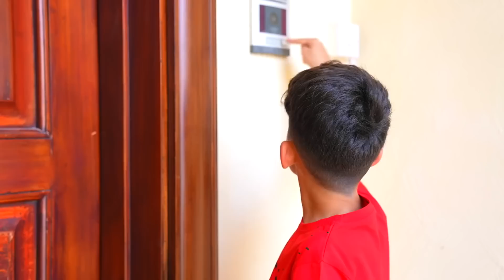Jason учи Алекса да плива!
Џејсон учи да решава разне проблеме
Jason на српском